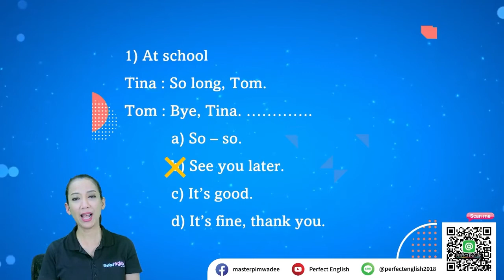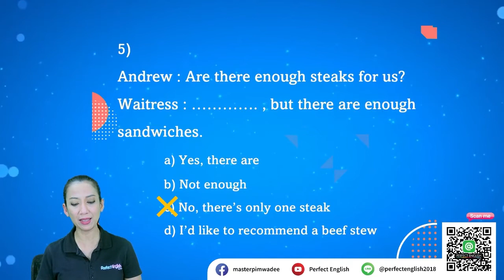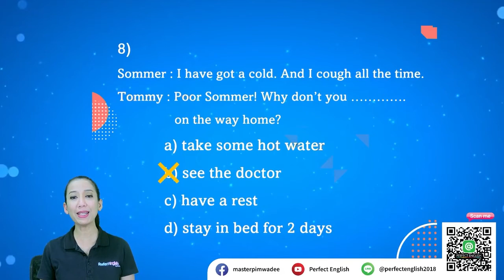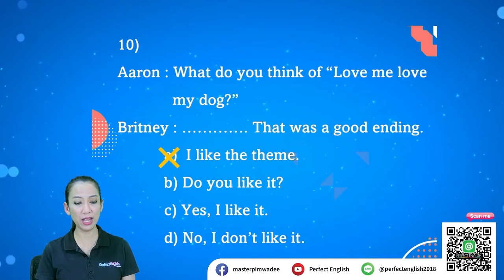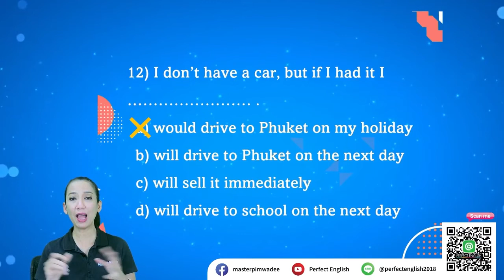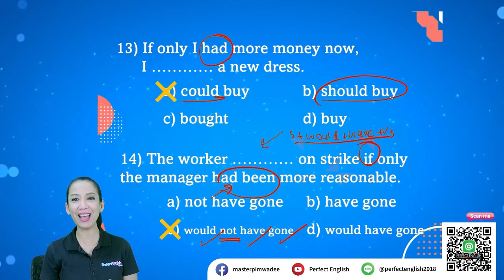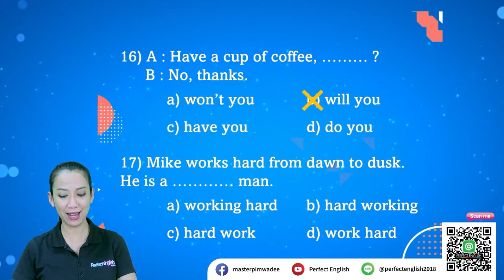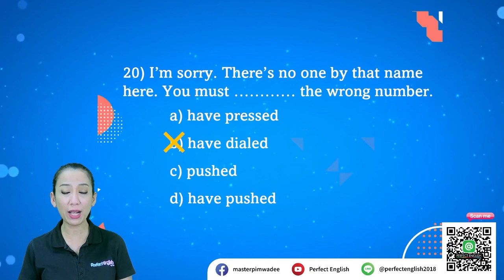ข้อสอบภาษาอังกฤษติวเข้าม. 1 ชุดที่ 4